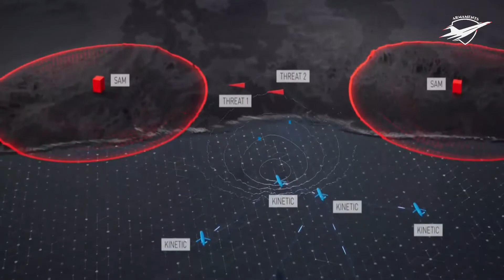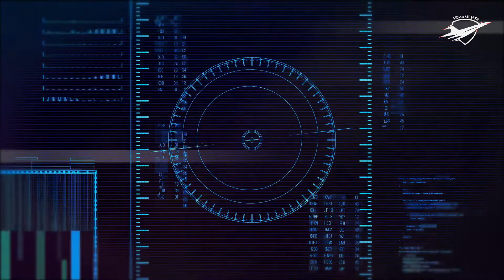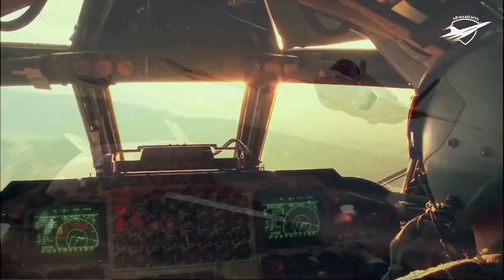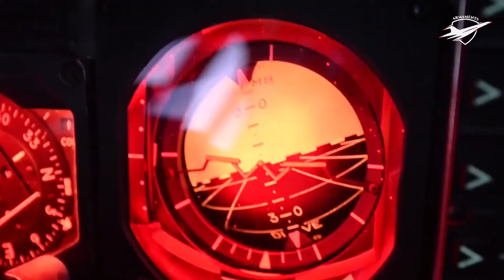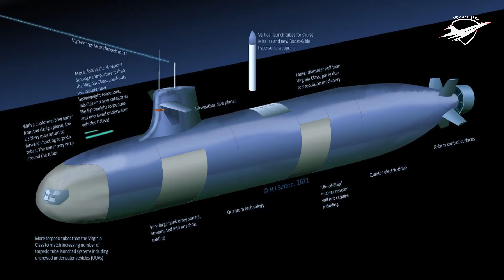Project Carrera |Lockheed will spend $100 Million on F-35-Controlled Combat Drones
A flexible autonomy framework with a strong human-centric focus is being developed and evolved by Lockheed Martin's Skunk Works advanced projects group. Various tiers of uncrewed aircraft will be able to fly with varying degrees of autonomy and cooperate with their crewed counterparts thanks to a suite of artificial intelligence-driven software-based control technologies.Spanish's word for "race," "carrera," is used to emphasise speed.
The Joint All-Domain Operations concept of our customer is supported by Lockheed Martin's $100 million investment in teaming technology through Project Carrera. Project Carrera will use investments and cutting-edge technologies from across the enterprise and customer communities to fully explore what the ideal 5th Generation distributed teams can look like. Project Carrera will draw on nearly a decade of Lockheed Martin experience in distributed architecture efforts.
Project Carrera will use 21st Century Security techniques in its demonstrations as it establishes the best collaborative combat air teaming. Connected systems must transfer data between and across platforms with various data linkages and security environments in the networked battlespace of today. The systems in use today and tomorrow will be able to share information for a comprehensive view of the battlespace, allowing pilots to make better decisions, faster. We are using open architectures to enable the quick and affordable integration of new capabilities for the warfighter at the tactical edge.
Project Carrera will feature Speed Racer prominently, but Lockheed also wants to show off additional aircraft and top-secret payloads. Speed Racer is currently made to be disposable, according to Clark, and is expected to cost "considerably less than $2 million" each copy. But Lockheed is also investing in mid- and high-end drones that might be made available for the CCA programme.

IMPORTANT！

-The appearance of visual / audio information does not contain endorsement of U.S. Dod, Skunk and Lockheed Martin’s.
 -Few of the images, raw footages and dlips were not created / owned by us. This video is purely fan- made to draw & present comprehensive analysis as well critic, if you (owners) have seen your content and want to remove the same, please message us privately or mail us On：